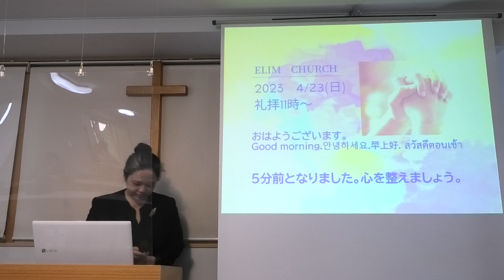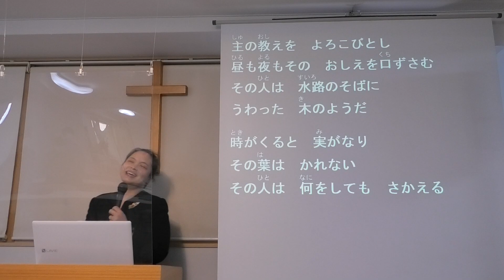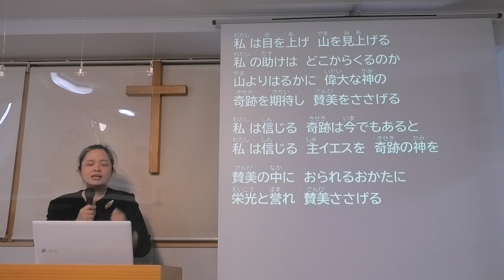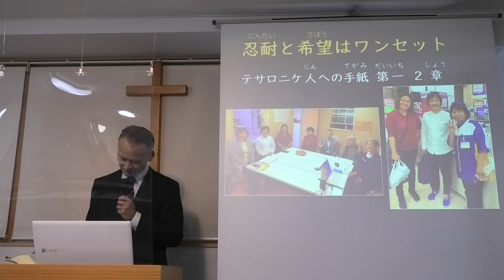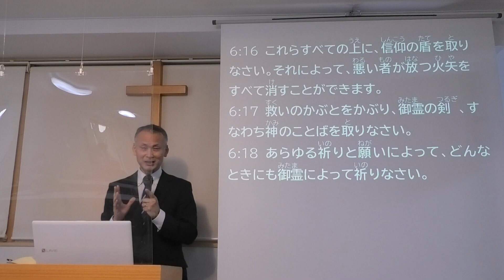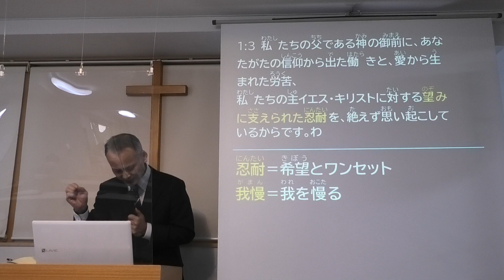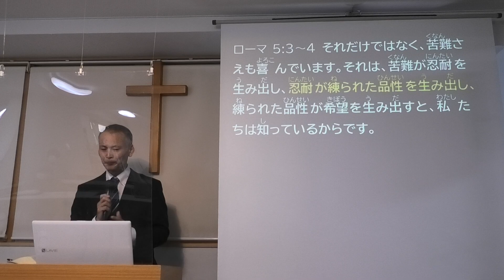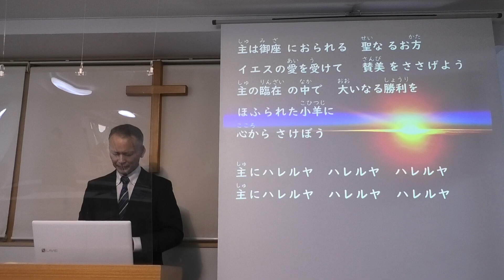2023 / 4/ 23 日曜礼拝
0:00　賛美4～５曲
18:28　メッセージ
52:30　献金＆賛美
東大阪エリムキリスト教会